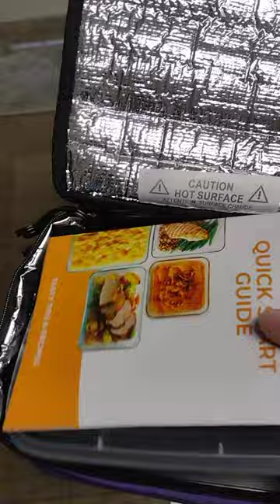Using my Hotlogic for the first time!